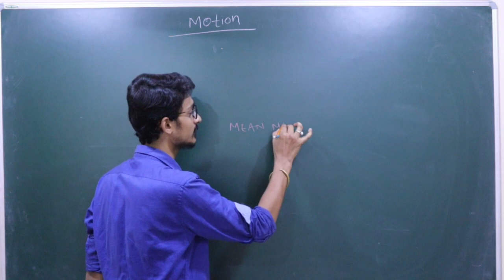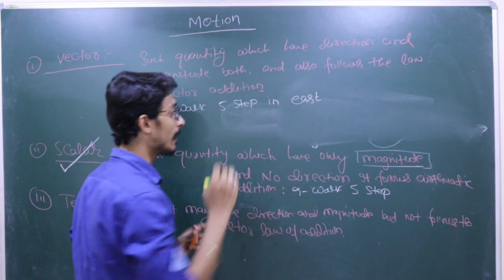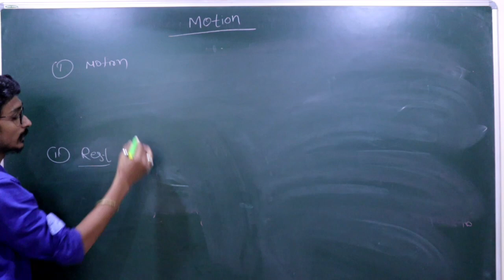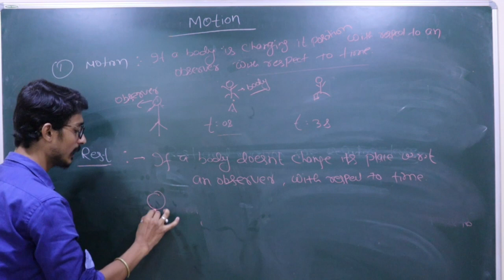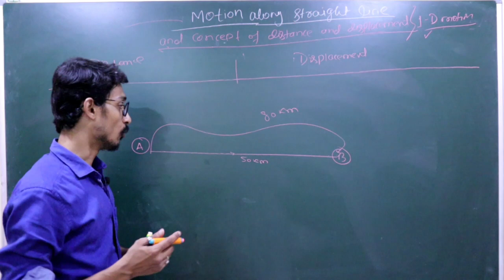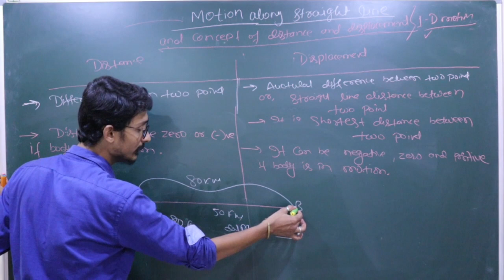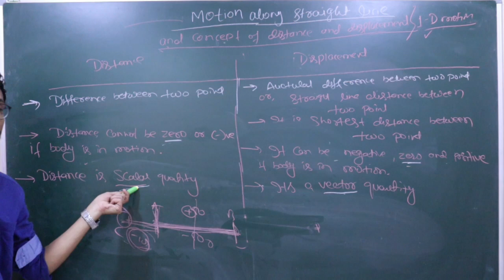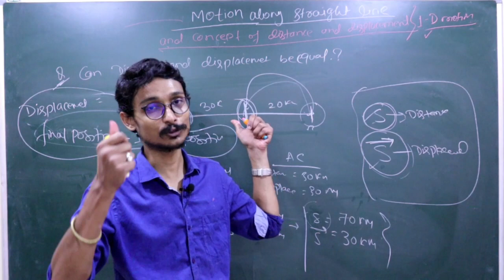Motion -01 (introduction to rest and motion) by sanjeev kr jha for 9th CBSE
Motion 02